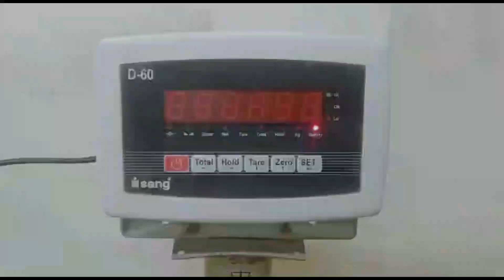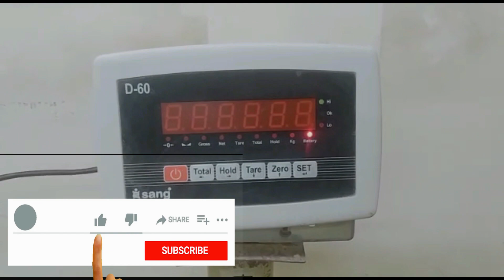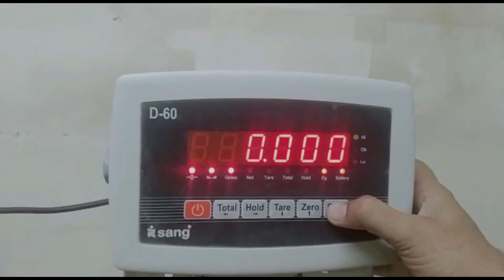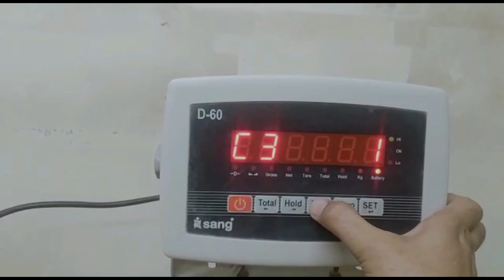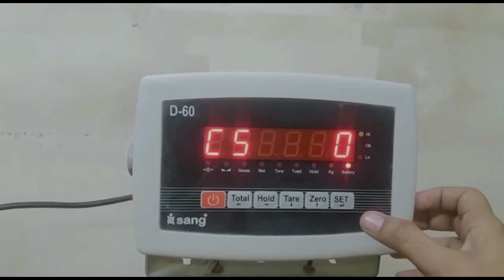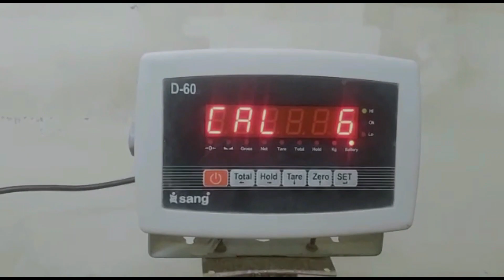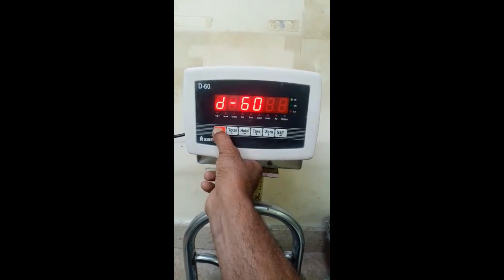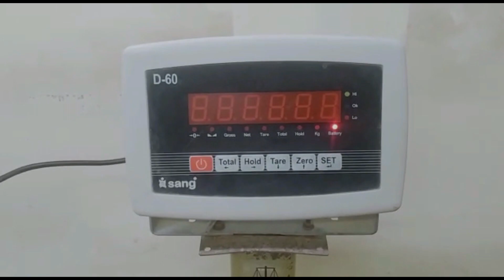Sang D60 Calibration Procedure | Weighing Scale | "With English Subtitle"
In this video you will learn how to calibration Sang D - 60 Weighing indicator